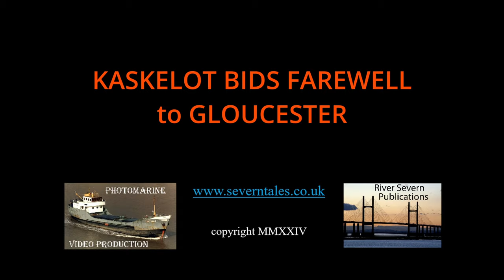Tall Ship Kaskelot Leaving Gloucester for the Last Time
The tall ship Kaskelot leaves Gloucester for the last time. Once a regular visitor to the port, but not since the ship was sold to new French owners.